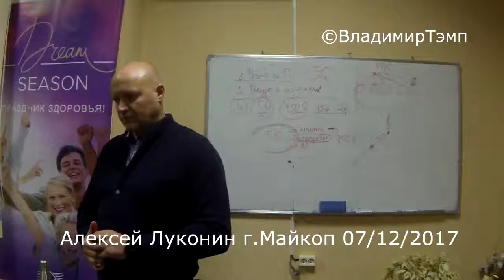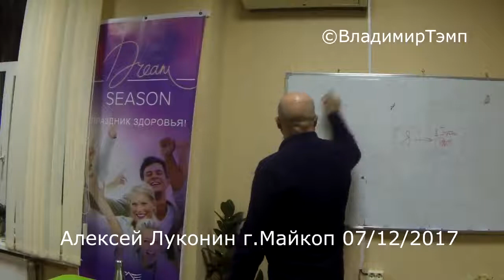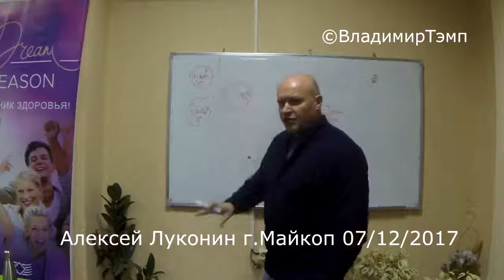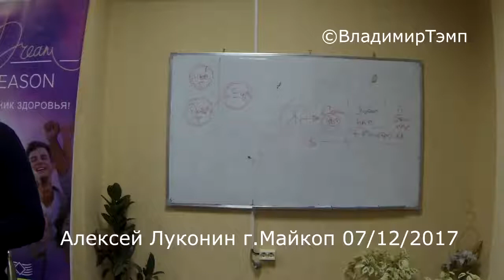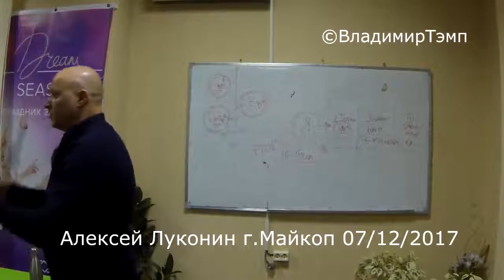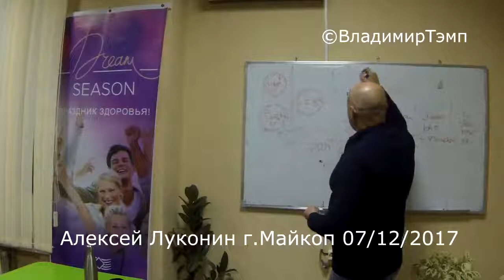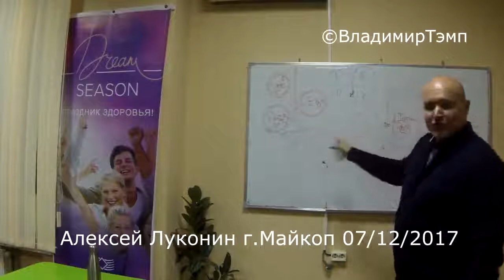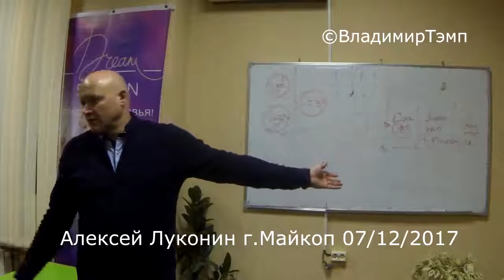Алексей Луконин Майкоп 07 12 2017